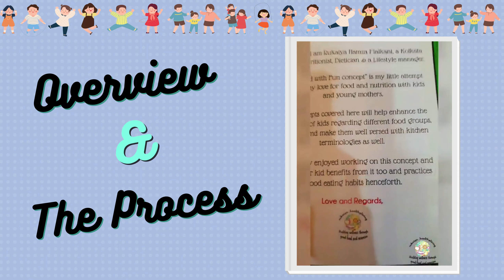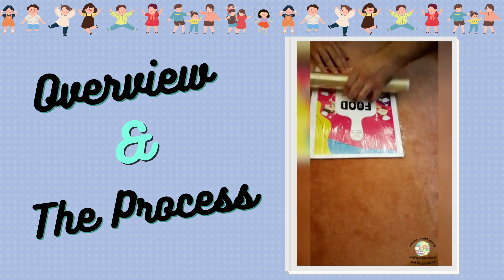Book Launch |Everything you need to know about "FOOD WITH FUN"| Process, Flip through and more....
🌈After the success of the "Health planner" that was launched a year ago i am here introducing a lovely compilation of concepts related to food and the kitchen that will widen the horizons of your kids and help instill good eating habits in them  right from their childhood.

🌈The book is titled "Food with Fun" covering the following concepts
1) Different Food Groups
2) Different Nutrients
3) Kitchen Verbs
4) Kitchen Utensils
5) Cooking Terms
6) Idioms with Food and
7) Healthy Kids My plate

🌈All concepts related to food that the kids need to learn are  under the pages of one book.

🌈Lots of brainstorming has gone behind keeping this book educative yet kids friendly.

🌈The colors of the rainbow have been use to catch the attention of the kids and diagrammatic illustrations have been used to help kids comprehend the concepts better , 2 fun picture placing topics (activities) have also been included in this book.

🌈The quality of the book is taken utmost care of using good quality sheets

🌈This book caters to kids aged between
5 - 10 years and above

🌈The book is available only in INDIA

1) Leave your questions in the comments section below
    OR

and I will get in touch with you

rukaiya_healthyliving
Building wellness through good food and exercise